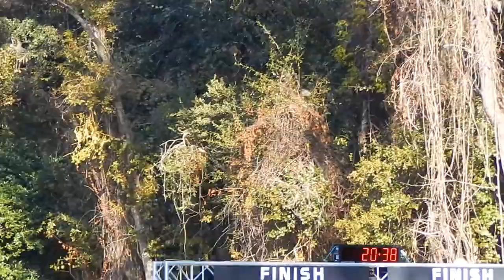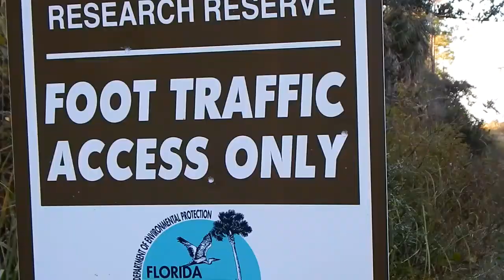St. George Island- 11/14